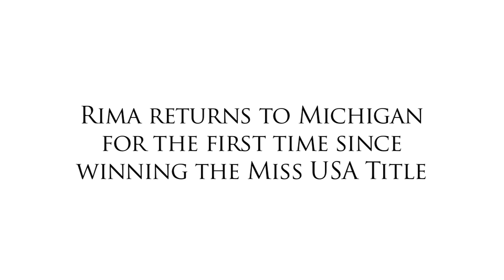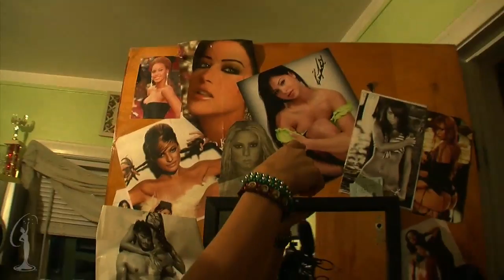Miss USA - Rima's Homecoming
Rima returns home to Michigan for the first time since winning the Miss USA crown, and receives the key to the city of Dearborn, MI.